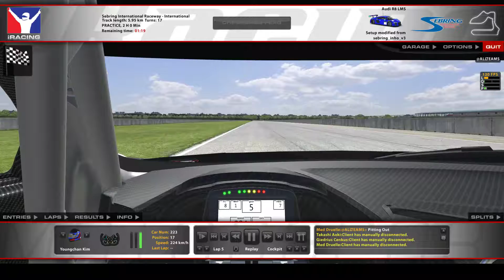[IRacing 12HOURS of SEBRING] attack remaning 112L-onboard